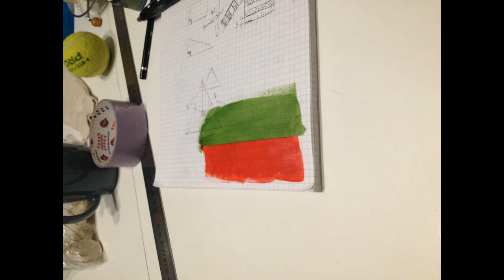Halloween: Making FREDDY Vs JASON costumes and makeup for kids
Après 3 ans de silence, je viens partager avec vous un autre de mes hobbys:
Les maquillages FX et la fabrication d'accessoires de cinéma.
Je fais ça en amateur, je n'ai aucune prétentions mais j'ai toujours aimé ça.
Pour cet Halloween 2019, c'était la première fois que je peignais une tête en latex à l'aérographe et que je réalisais un maquillage prosthétique d'une tête entière.
J'ai malheureusement eu des problèmes de gélification de la mousse de latex et de sa cuisson. Le résultat n'était pas à la hauteur de mes espérances mais c'était une avancée et ça reste un bon souvenir.
Je remercie mon neveu Sullivan pour la musique d'ambiance.
Si vous vous demandez pourquoi je ne poste plus de vidéos depuis si longtemps, c'est tout simplement que je dois m'occuper des deux petits monstres de la vidéo...Il y a des priorités!
Prenez soin de vos enfants et passez du temps avec eux...
Je remercie toutes les personnes qui ont liké, commenté mes précédentes vidéos ou s'être abonné.
Je vous souhaite plein de bonheur de vos vies...
Amitiés
DAVID